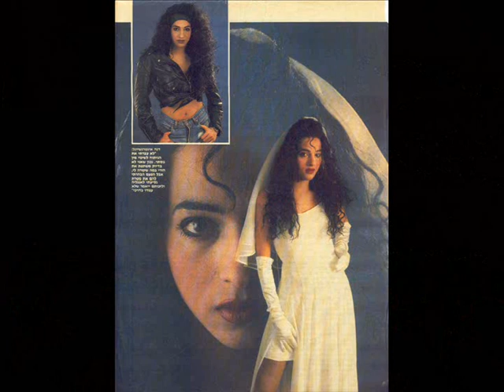Dana International - Superman דנה אינטרנשיונל - סופרמן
Dana International - superman, From the album  HaHalom HaEfshari (The Possible Dream) - 2002
דנה אינטרנשיונל - סופרמן, מתוך "החלום האפשרי" 2002

Dana International is a well acclaimed Israeli pop singer. Dana is a Transgender Woman, and she pronounces messages of freedom, liberation, fun and love through the language of her music, which varies from dance and house dance floor tracks to pop and ballads. Her international breakthrough occurred after winning the 1998 Eurovision with the song Diva. She has released eight albums and three additional compilation albums, positioning herself as one of Israel's most successful musical acts ever.